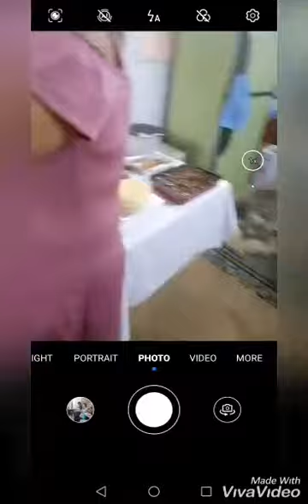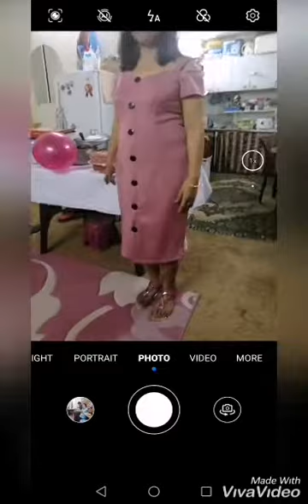My 56 birthday....